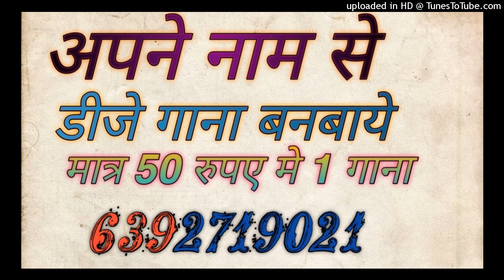NEECHE PHOOLON KI DUKAN UPAR GORI KA MAKAN DJ SAGAR RATH DJ IKKA MAURANIPUR DJ SAMARJEET